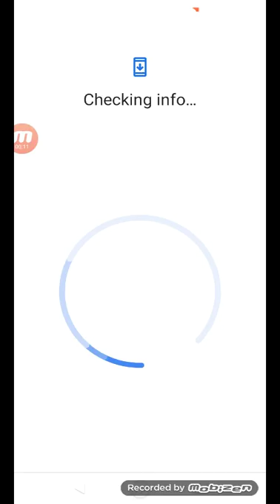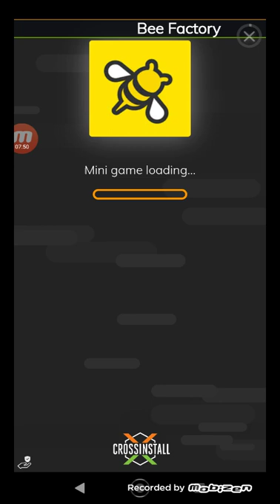rail road gameplay part 2